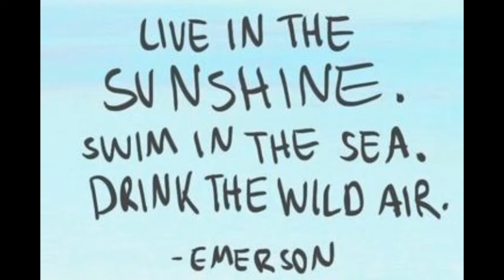Amarte ❤ Loving You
Weekend Groove - Art & Music  Created with Beats from UFXloops & MMJProject sound byte of Dillon Francis  verse Sweeder SweederLife MyMusicProject PiaMinds @MariPia Music created for TheSweeder.com launch party SweederLife on IG

Pinterest Images: exotic beaches or beach couples.